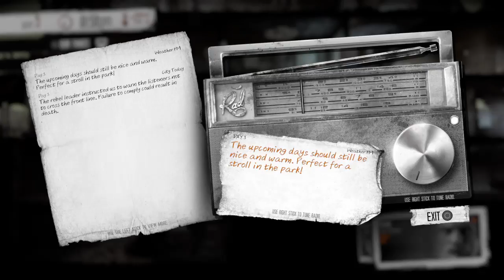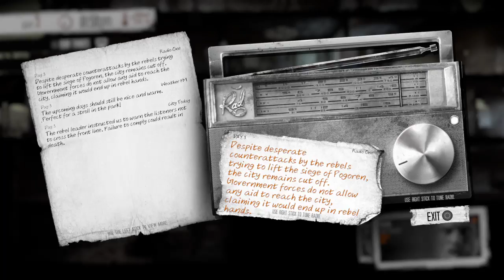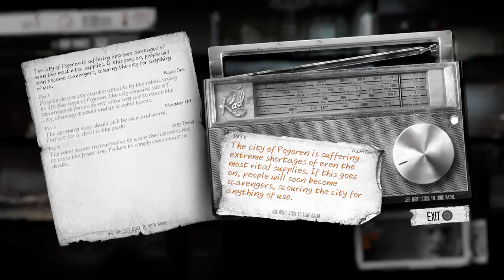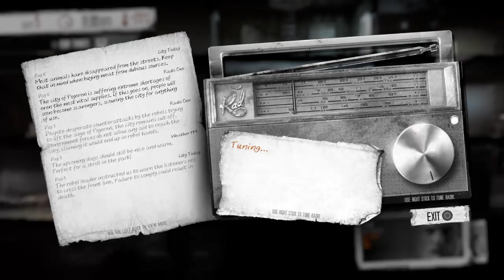This war of mine:the little ones